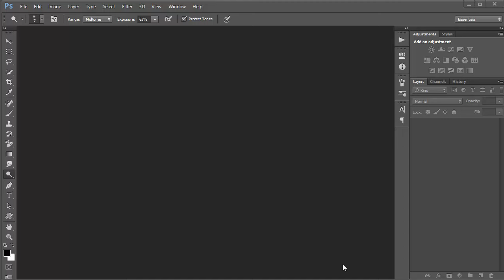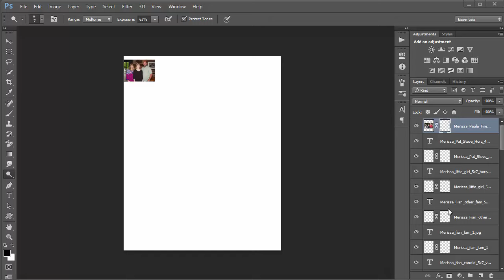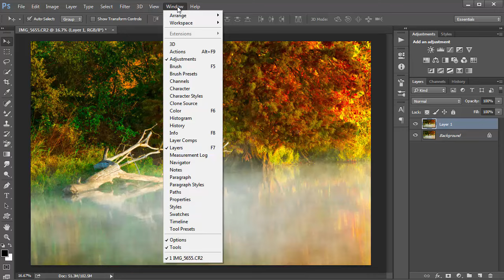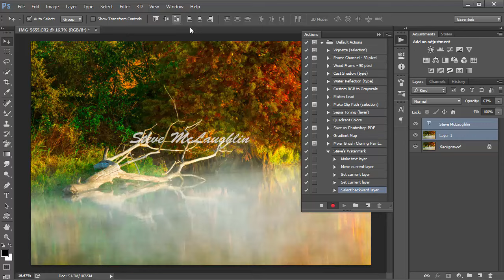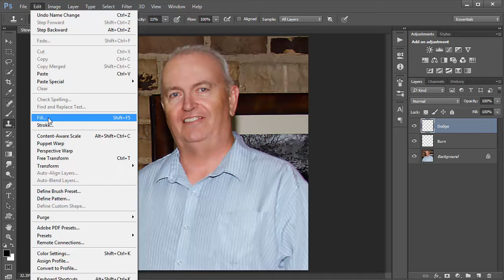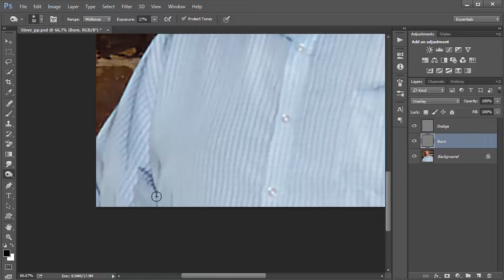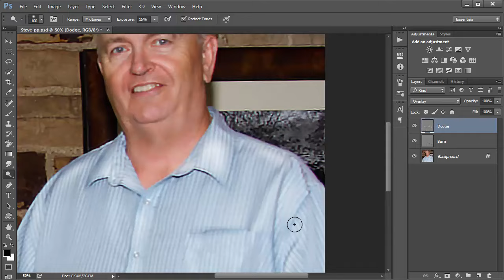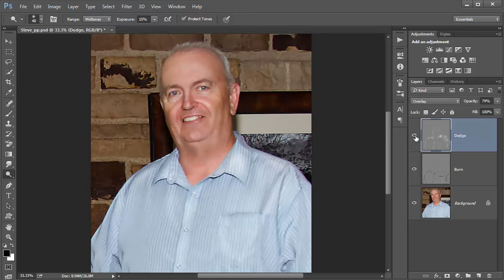Photoshop: Senior Edition - Contact Sheet, Actions, and Dodge and Burn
This video contains information on using Photoshop's Contact Sheet II, making an Action, and doing dodging and burning on a portrait.